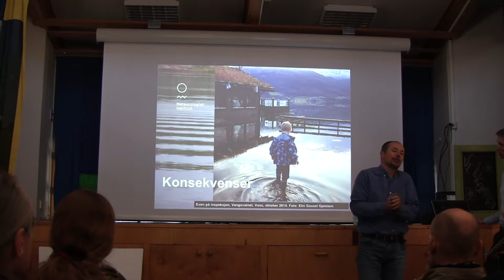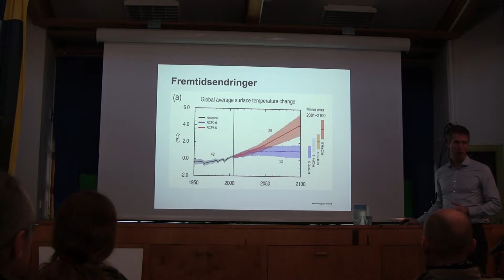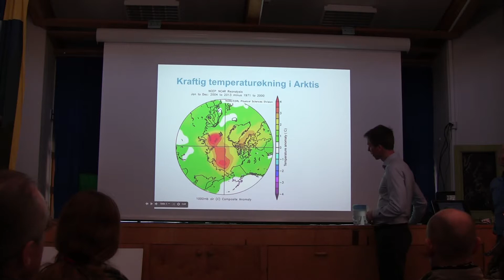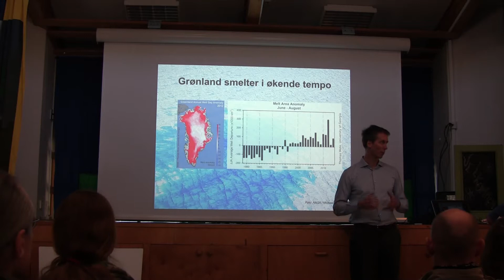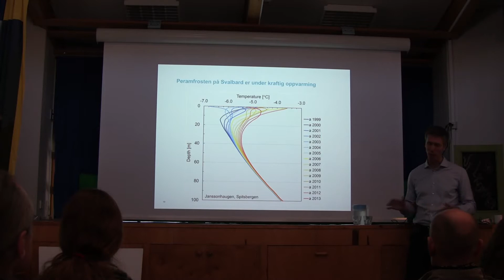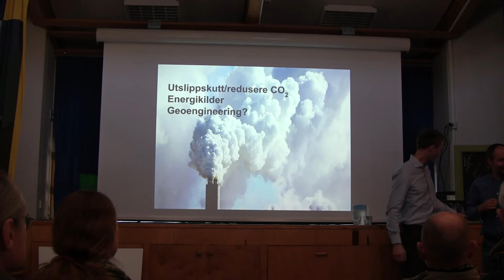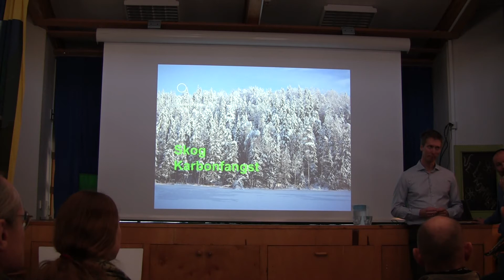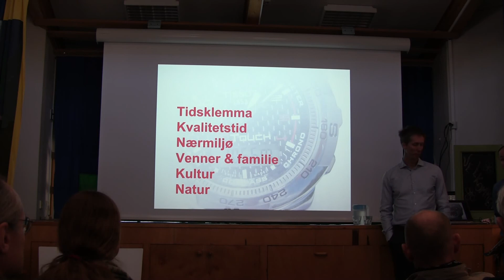klimaskolen del 3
Hvilke konsekvenser og hva kan vi gjøre?